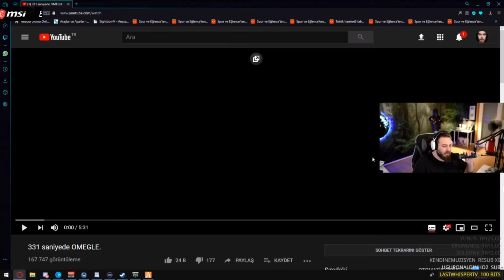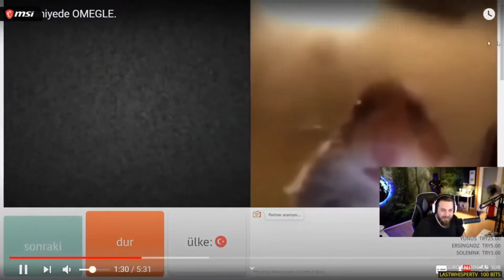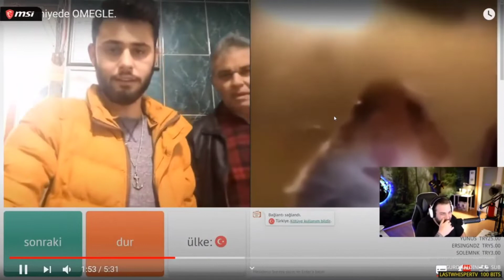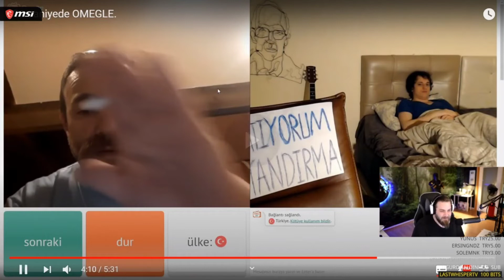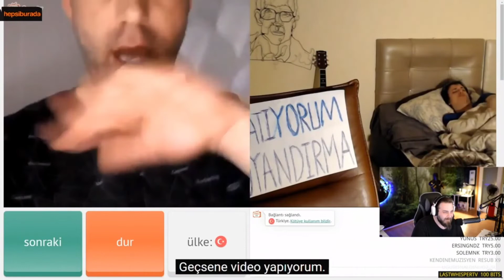Elraenn 331 Saniyede Omegle İzliyor Efsane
Teliflik bir durum varsa veya kaldırılmasını istediğiniz bir video lütfen mailden bana ulaşınız.
Seviliyorsunuz

elraen Klip
twitchkomik anlar
twitchabone olma
twitchaykut elmas